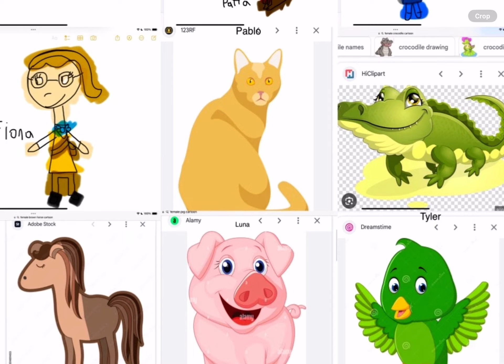Barbie as the island princess gender swap full gallery